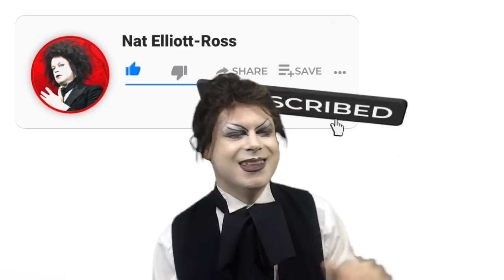TENOR REACTS TO NIGHTWISH - 7 DAYS TO THE WOLVES || Nat Elliott-Ross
Greetings my GothMoths

Dude, the melody in this one!

My name is Nat and I am a gothic operatic singer, actor and voice artist based in the heart of Kent, England. Music has always played an important part in my life as a musician and I love to use my platform on YouTube to share it in my music reactions.

Stalk me socially!

🛑 NEED MORE? SUB OVER HERE!